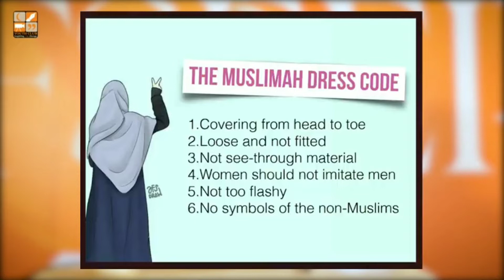The Muslim/Muslimah Dress Code | Motivational Speaker | By Raja Zia ul Huq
How to Dress for the Islamic Society: A Motivational Speaker's Guide